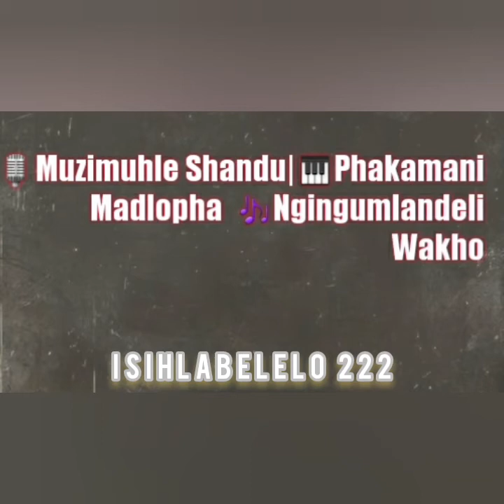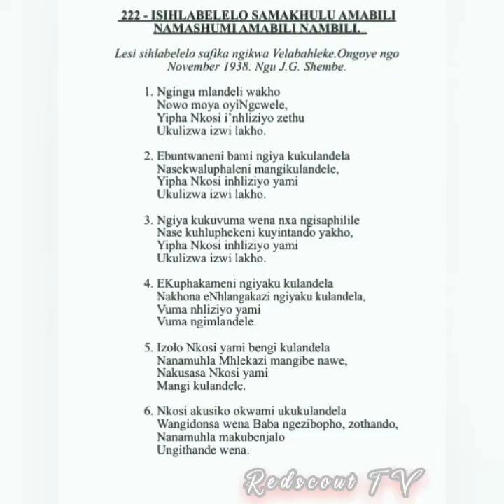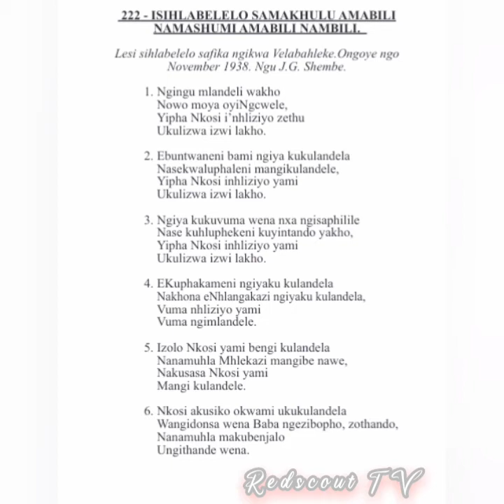SHEMBE-🎙Muzimuhle Shandu|🎹Phakamani Madlopha - Ngingumlandeli wakho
Video from Peekay👑